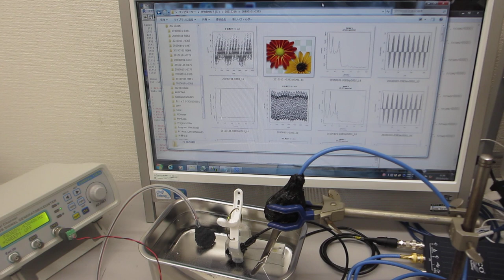超音波の音圧データ解析：自己相関・バイスペクトル（音圧測定解析 100MHz、発振制御 25MHz）